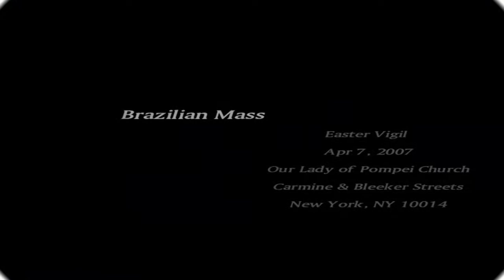Brazilian Mass Every Sunday @ 1:30 PM Our Lady of Pompei New York City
Taken during the 2007 Easter Vigil Portuguese Mass at OLP

Calling All Brazilian to Join Us on Sundays & Holiday for Holy Mass and Social gathering FREE REFRESHMENT.

Our Lady of Pompei Church

Our Lady of Pompeii Church is located in the heart of the city - true to the song " the city that never sleeps" happens in the village where the church is located. it is where the action happens and we are fortunate to be here. Since it is a busy place, parking space is precious, but there are parking garage around the area or if you are patient enough to look around or find within the vicinity of the church

You can also park your car in Brooklyn / Queens Plz Municipal Parking or Park & Ride Take subway "E" to West 4th St. or NJ Path Train (Ext. Lft. - Christopher St. Rt. on 7th Ave. Left on Bleecker corner of Carmine St.)

IRT Trains (#4,5,6) in Union Square 14th St. Station transfer to "L" train to 8th Avenue for A,C,E, F (Downtown) Get off next stop WEST 4th St. (Washington Square)

Spanish Translation:

Chamando toda o brasileiro para juntar-se nos no & de domingos; Feriado para a massa santamente e o Social que recolhem o RAFRESCAMENTO LIVRE.
Nossa senhora da igreja de Pompeia

Nossa senhora da igreja de Pompeii é ficada situada no coração da cidade - rectifique ao " da canção; a cidade que nunca sleeps" acontece na vila onde a igreja lhe é encontrada é o lugar onde a ação acontece e nós somos afortunados estar aqui desde que é um lugar ocupado, espaço de estacionamento somos preciosos, mas há garagem de estacionamento em torno da área ou se você é paciente bastante olhar ao redor ou encontrar à proximidade da igreja Você pode igualmente estacionar seu carro no & do estacionamento municipal ou do parque do PLZ de Brooklyn/Queens; Monte tomam o metro trem do St. do oeste ao ô ou do trajeto de NJ (Lft exterior. - St. Rt de Christopher. na ?a avenida. Lt. Bleecker)

IRT treina (#4,5,6) transferência da estação do St. do quadrado da união em 1a ao " L" treine à 8a avenida para A, C, E, F (baixa) começ fora St. OCIDENTAL do batente seguinte de ô (o quadrado de Washington)